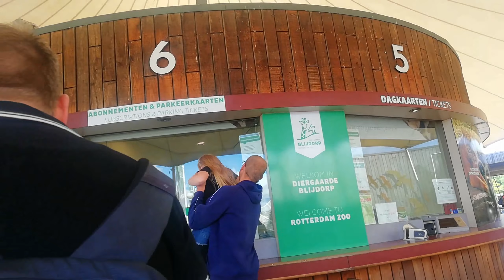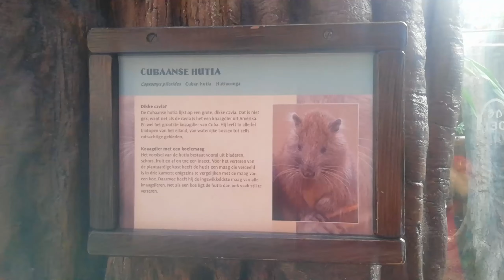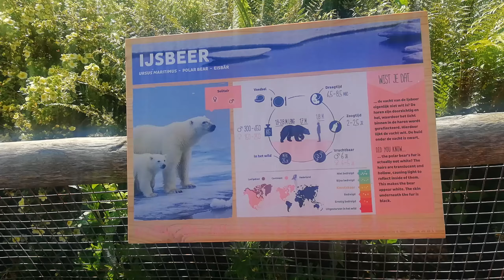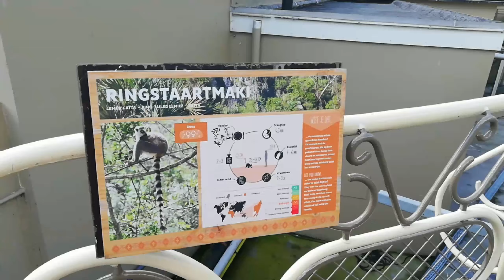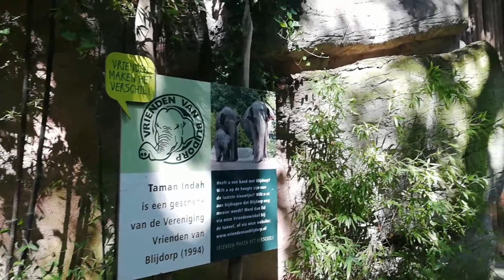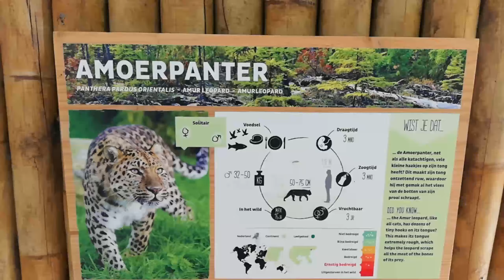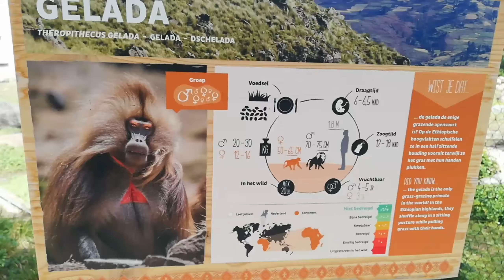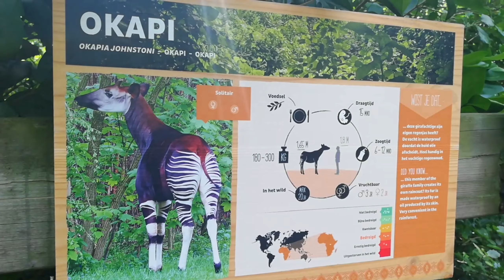Nangadto sa Zoo at Blijdorp Rotterdam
Tinood jud diay nga taas ug li-og ang giraffe as in taas kaau 🤣😂I really enjoyed this day in the zoo that is why I wanna share it to you guys.
❤️MeL